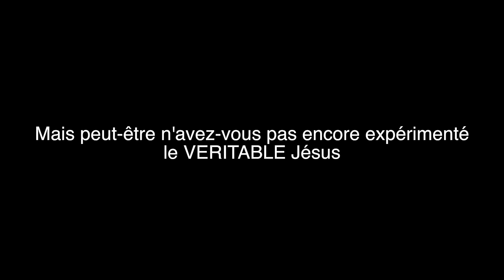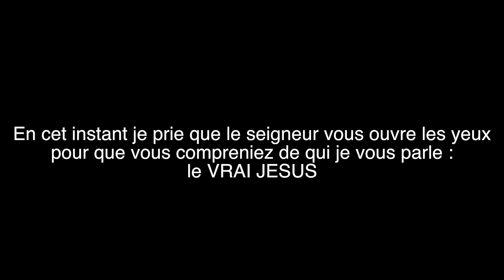PROPHETE JOEL KRASSO "Jésus-Christ protège contre la sorcellerie et en délivre"